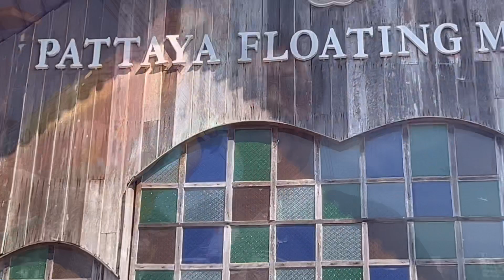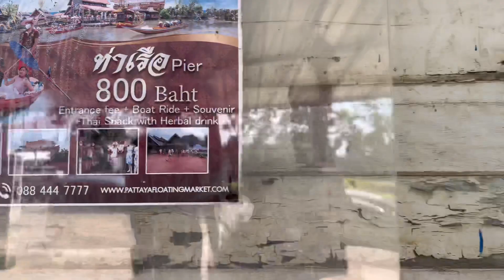MUST VISIT THESE PLACES IN PATTAYA 🇹🇭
Established since 2008, Pattaya Floating Market is riverside attraction in Pattaya displaying and showcasing the beautiful ancient Thai riverside living community and authentic ways of life, including has on display culture and local products from 4 major regions of Thailand on sales in absolutely affordable price. The Pattaya Floating Market is one of the largest in Thailand, with dozens of stalls selling traditional handicrafts, fresh fruits and vegetables, and tasty street foods. Local people live in Thai wooden houses, river bends, boating on the water, and the infinite charm of twists and turns. This admission ticket lets you visit at a time that suits you and spend as long as you like inside.

मेरे और भी बहुत सारे वीडियो को ज़रूर देखें 🙏